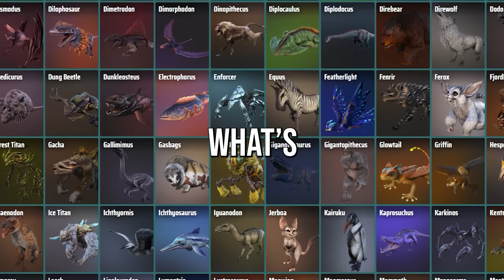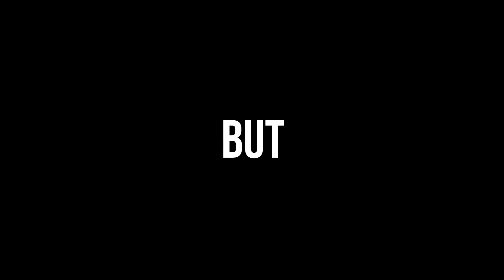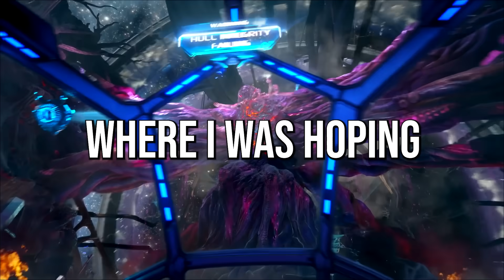The RAREST Dino in ARK...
In this video, I tame the final and most difficult Dino in ARK.
This video also marks the true end of my quest to tame absolutely EVERY SINGLE DINOSAUR that ark has to offer, from the dodo all the way to the Extinction Titans...
Rates:
x5 Gathering
x10 Taming
x20 Breeding
Mods used:
Super Spyglass
Awesome Teleporters
Structures Plus
Remove Cryopods